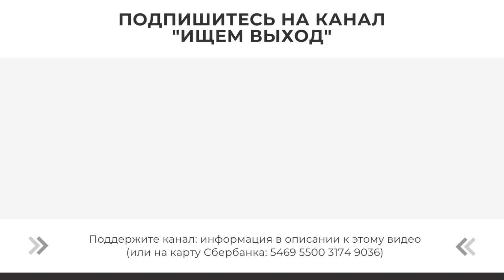Все так Плюс - Восточный фронт откатывается: Горлицкий прорыв - 14.05.2022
Летняя кампания 1915 года стала большим испытанием для русской армии и огромным разочарованием сторонников скорой победы. Немцы совершили успешный прорыв и повели наступление, нашим войскам пришлось уходить вглубь страны. Но это ещё полбеды. К огромному огорчению российского общества отход сопровождался целой серией позорных сдач мощных укреплений, которые, по замыслам военачальников, могли изматывать противника долгие месяцы. Светлым пятном на этом фоне выглядел лишь массовый героизм защитников Осовца. О событиях лета и осени второго года Великой войны рассказывает петербургский историк Максим Кузахметов в ютуб-канале "Ищем выход".

Содержание:
02:42 - противники переноса активности на Восток в германском генштабе
04:20 - подготовка к Горлицкому прорыву
08:42 - Горлицкий прорыв: начало
10:10 - Радко Дмитриев - командующий участком фронта с российской стороны
14:50 - развитие немецкого наступления
18:44 - сдана Ивангородская крепость (комендант Алексей фон Шварц)
22:10 - сдана Новогеоргиевская крепость (комендант Николай Бобырь)
29:23 - сдана Ковенская крепость (комендант Владимир Григорьев)
33:20 - оборона Осовецкой крепости (комендант Карл-Август Шульман)
35:50 - легендарная "атака мертвецов"
39:50 - большое отступление 1915 года: итоги кампании и реакция Николая II
40:30 - император Николай II вступает в командование армией

иллюстрации
45:00 - генерал Радко Дмитриев
46:20 - генерал Николай Бобырь
47:40 - генерал Карл-Август Шульман
49:12 - патриотическая картина "атака мертвецов"
50:30 - дом Страхового общества "Россия" (Моховая, 29) - в годы Первой мировой войны в этом доме находилось болгарское посольство и работал Радко Дмитриев

Становитесь донорами YouTube-канала, чтобы мы могли делать больше интересных видео:
Биткоин:
3CG9SXPinqkrDnfzMTehUD2yzdYcvKhELs - SegWit

bc1qu3n7f3vjfst82atvgw8072wafph4c9spv0m30g - Bech32

1Ntshann3B4f6batCoDbAzXW8k3F8geU7y - Legacy